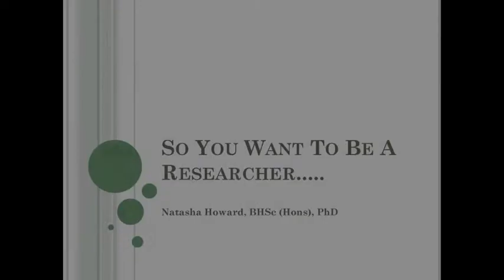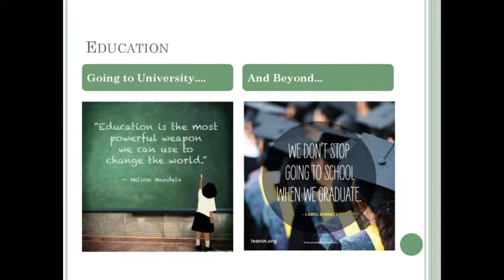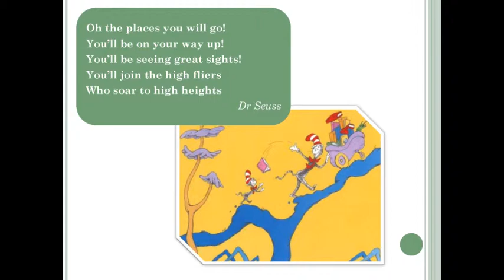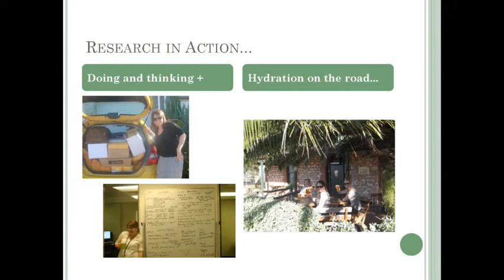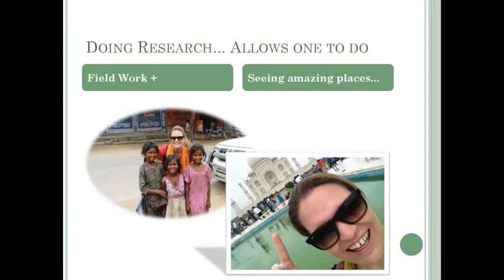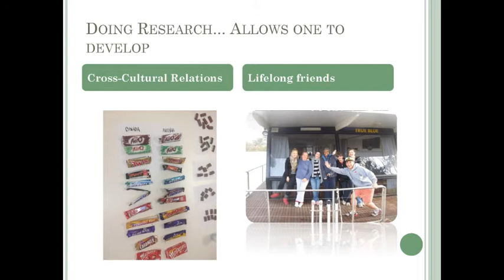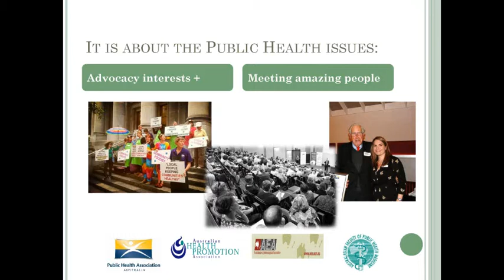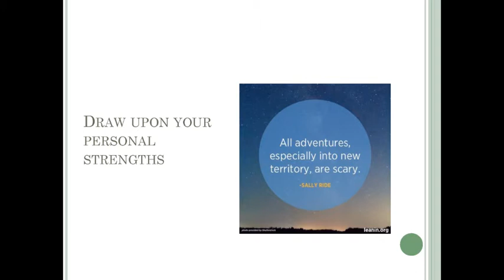Here's Health. Research: Dr Natasha Howard - University of South Australia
"So you want to be a Researcher?" Dr Natasha Howard talks about her experience as an early career researcher and her research interests.